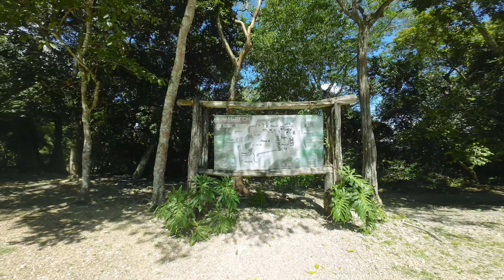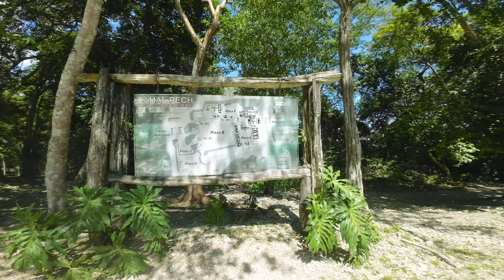¿CUALES SON LAS RAZONES PARA IRSE DE BELICE?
ENGLISH ACTIVATE SUBTITLES

Para cambiar un poco el formato de los videos que presento de Belice, vamos aparecer más en camara.

El tema de video es el porque los extranjeros ya no quieren vivir en Belice y el tema lo vamos a discutir mientras estamos conociendo Cahal Pech.

Muchas personas se enamoran del lugar donde fueron de vacaciones y piensan que sera igual si llegar a vivir al lugar, PUES les tengo una NOTICIA no es asi, las diferentes razones que puede tener un extranjero de regresar a su pais o ir a vivir a otro pais, puede ser varias pero yo como latinoamericano, dare mis razones, puede que para algunas sea una razon valida pero para otros no. Los principales problemas que yo encuentro son:

Costo de Vida: Muchas personas creen que Belice es barato y no lo es, la verdad hay que poner de ejemplo el agua, luz y alquiler.
Gentrificación: Hay mucho extranjero de los USA y de Canada que esta localilzando solo en ciertas area, haciendo que le costo de vida en esos lugares sea muy mal.
Infrastructura y salud: Hay muy poca infrastructura y lugares de atención medica, tanto para personas como para animales.
Transposte publico y carreteras: Belice en estte tiempo esta inviertiendo en poder reparar las carreteras, una de las mas importantes que tenia abandonada es la carretera que une a Benque viejo del carmen con San Ignacio.
Medicina generica: Aquí en Belice se vende mucha medicina generica, por lo que en ocasiones las personas no se puede curar completamente.
Horario Beliceño: Esto significa que tien eque acostumbrase a bajarle revoluciones a su vida, ya que recuerdo una que alguién me dijo: DON´T RUSH ME is it Belize.

Tenemos que tomar en cuenta que dependel grupo etnico al que perteneces, puede que algunos factores te afecten más que otros.

Y aprovechando el tema, lo venimos a discutir aquí a Cahal Pech, ya que los videos de ruinas por lo general son algo aburridos, pero creo que platicando de los factores del porque la gente se va de Belice y la visitando Cahal Pech puede ser mas ameno.

Introducción 0:00
Costo de vida 2:53
Choque cultural 3:52
Costo de vida (ejemplo) 4:21
Medicina generica 4:49
Gentrificación 5:38
Hora Beliceña 7:30
Hora Beliceña (ejemplo) 9:14
Falta de infraestructura y salud 9:45
Transporte publico y carreteras 12:49
Drenajes aguas negra y grises 14:23
Conclusiones 15:49
Recomendaciones 18:55

Cómo les digo, son los factores que yo veo que puede afectar vivir en Belice.

Si por alguna razón no te guste el video, sería de gran ayuda que nos dejaras un comentario para poder mejorar.

Hasta pronto